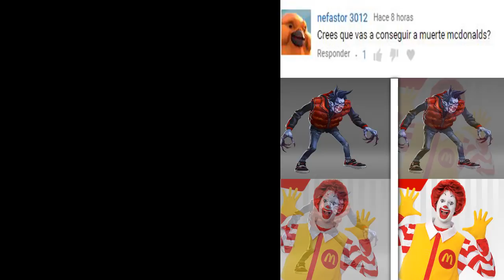CADA VEZ MAS CERCA DE MONTAUK CREATURE!! + MUERTE MCDONALDS?😂 - Monster Legends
EL SUSCRIPTORES TIENE QUE DEJAR LAS DROGAS PORQUE NO HAY NINGÚN MUERTE MCDONALDS EN EL LABERINTO :v

► Sígueme!

Vídeo creado y subido por JokerGaming.